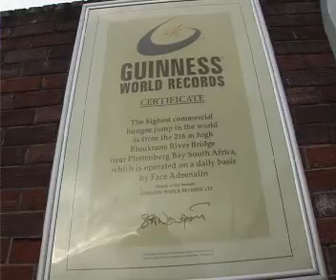Parlotones tour 2004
Part 3 of the "Scarves on Stage" tour.

This was a tour from TEN YEARS ago, we were opening for Prime Circle on their winter tour.
We filmed this for the DSTV channel "Go", which sadly no longer exists.
Thanks to Alex "Rad Nuts" Radnitz and cameraman Jonathan Clarke for creating this when we were all still and carefree! :)
And of course to GO and DSTV for all their support through the last 10 years.